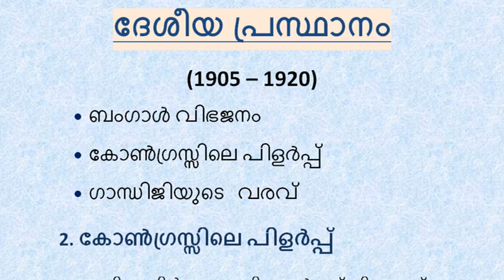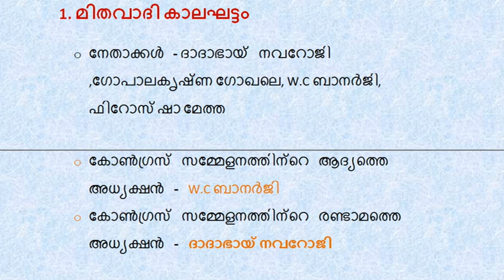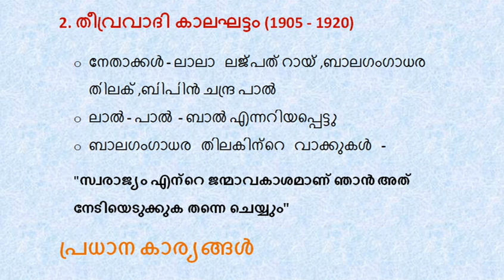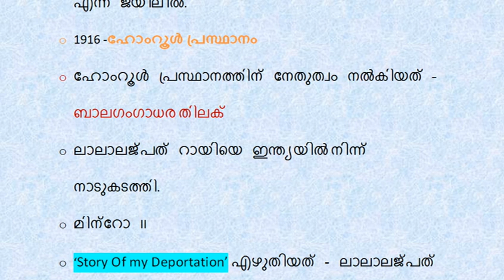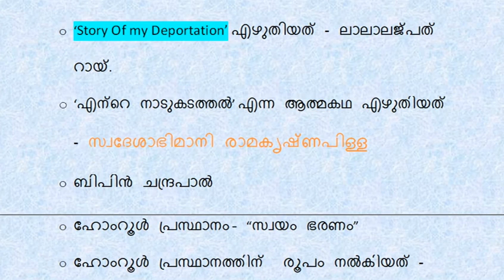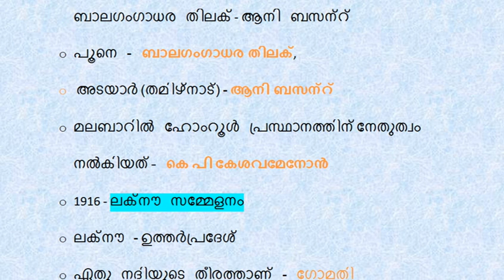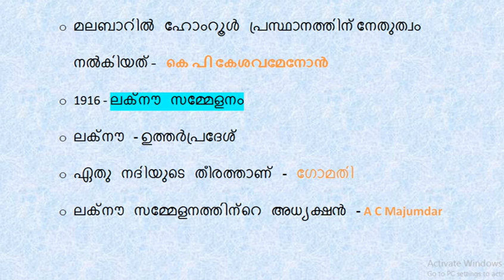PSC PRELIMS COURSE STARTED| NATIONAL MOVEMENT IN INDIA (ദേശീയ പ്രസ്ഥാനങ്ങൾ) 2/LAKSHYA PSCNOTES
TOPIC WISE CLASSES HERE

5. കേരളത്തിന്റെ അടിസ്ഥാന വിവരങ്ങൾ/ ജില്ലകൾ

Memory Codes Here

For Class Notes Visit here...

*Query to be solved*
1. PSC CAPSULES
2. small topics
3. REPEATED TOPICS OF PSC
4.SCIENCE QUESTION AND ANSWERS
5.MALAYALAM QUESTION AND ANSWERS
6.GK QUESTION AND ANSWERS
7.GEOGRAPHY QUESTION AND ANSWERS
8.HISTORY QUESTION AND ANSWERS
9.PSC PRELIMS CRASH COURSE STARTED
10.ബംഗാൾ വിഭജനം
11.NATIONAL MOVEMENT IN INDIA
12.SCREENING TEST SPECIAL
13.LAKSHYA PSC NOTES
14.PARTITION OF BENGAL
15. സ്വദേശി പ്രസ്ഥാനം
16.ദേശീയ പ്രസ്ഥാനങ്ങൾ
17.കോൺഗ്രസ്സിലെ പിളർപ്പ്

Timestamp
0:00   Introduction

NOTE :
Would Love to hear From You All. Do comment and Don't Forget the BELL ICON ^